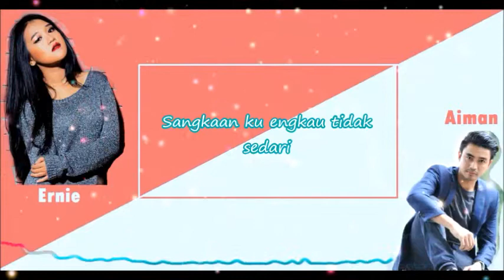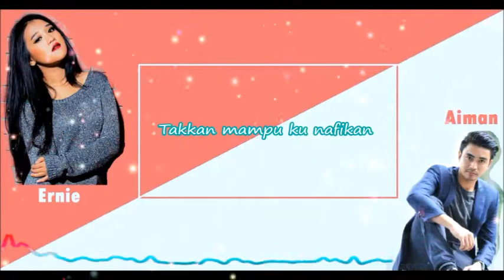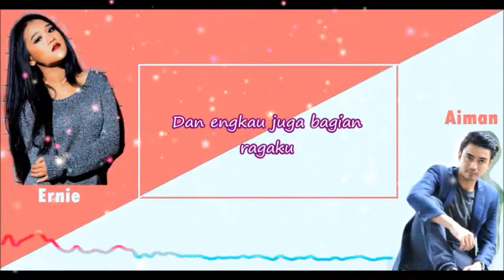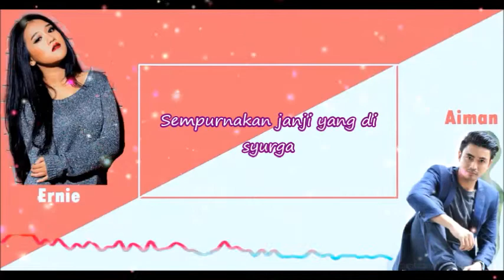Ernie Zakri & Aiman Hakim Redza - Khalimah Cinta (Lirik)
I just make this video for fun. I am sorry for any mistake in the video.